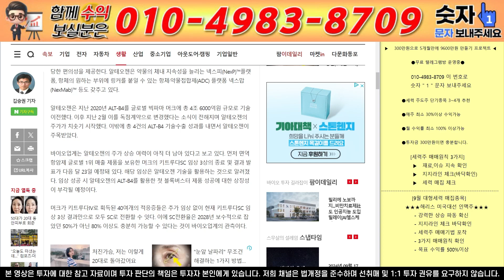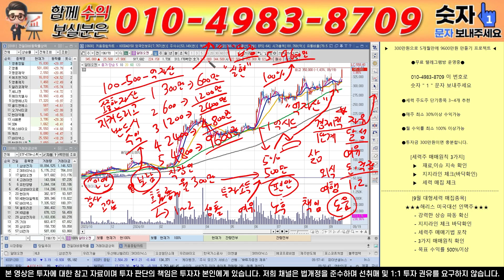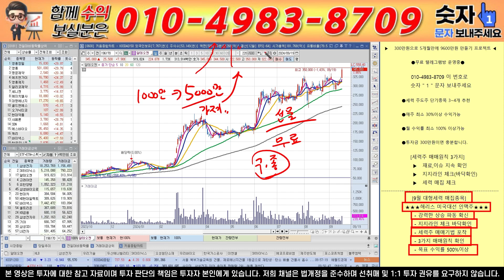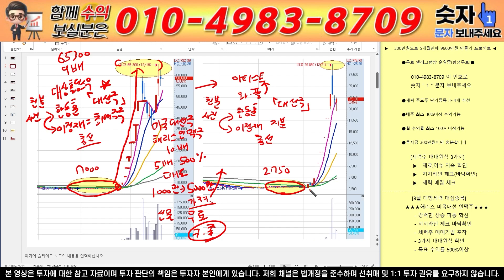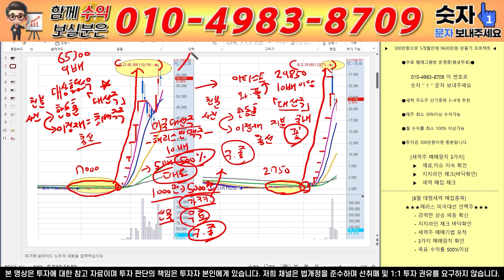[알테오젠 주가전망] [긴급]키트루다SC 난리났다! "심장마비"소식 발생!! 초대박 터졌습니다! 최소10배!! 세계1위간다!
안녕하세요